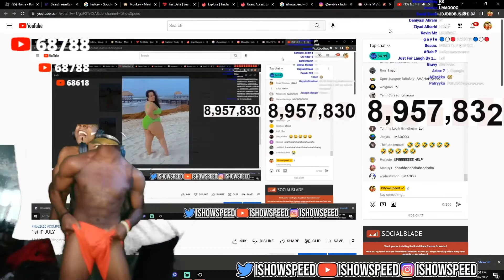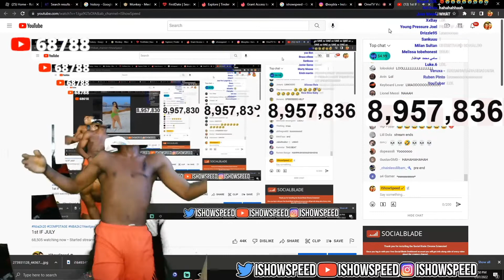PC starts glitching and IShowSpeed goes crazy!🤣